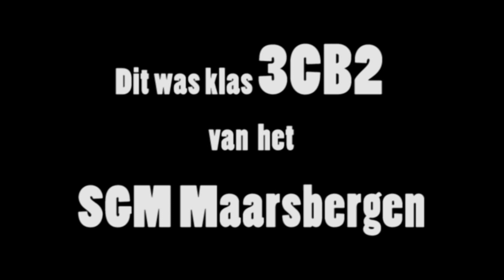Film klas 3CB2